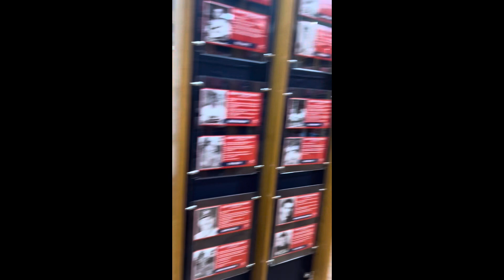go to the OU softball game with me!|OU won!❤️🤍